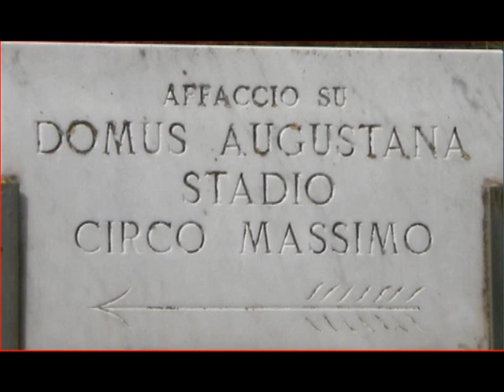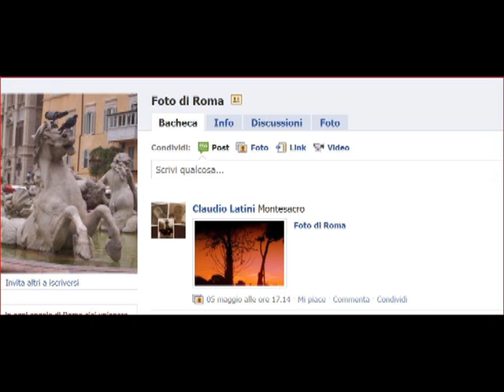MUSICA BAROCCA CON FOTO DI ROMA le immagini sono prese F.B..wmv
IMMAGINI PRESE DA  FACE BOOK -  FOTO DI ROMA